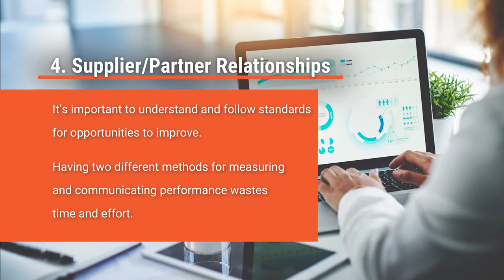5 Challenges Logistics Managers Face Every Day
In today’s global economics, logistics plays a key role in commercial development and ensuring the success of business operations. Logistics managers face many challenges to keep the supply chain running smooth. Here we discuss five of the biggest logistics challenges faced on a daily basis.